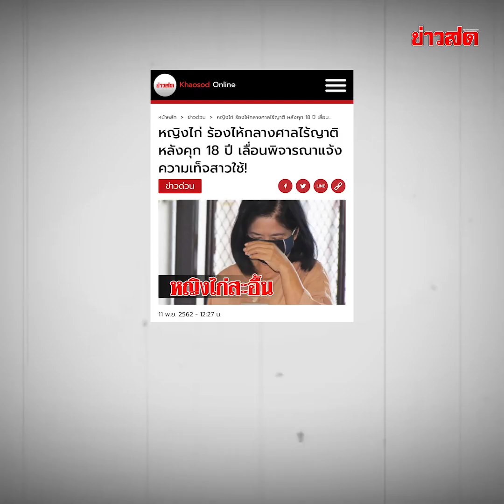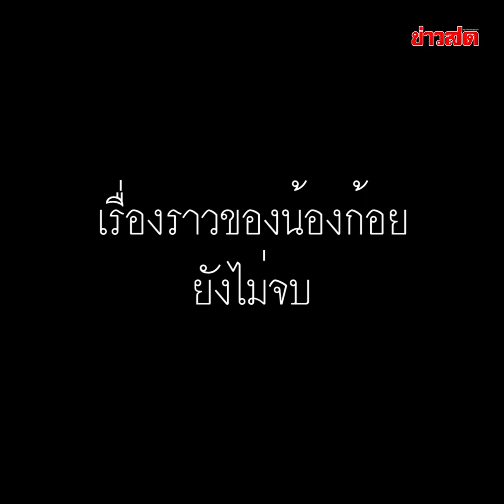EP.1 แพะรับบาป...คดีหญิงไก่ ติดคุกฟรี สู้อีกครั้งทวงความยุติธรรม : Khaosod TV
EP.1 แพะรับบาป คดีหญิงไก่ ยัดข้อหาสาวใช้ ติดคุกฟรี เธอขอสู้อีกครั้ง ทวงความยุติธรรม